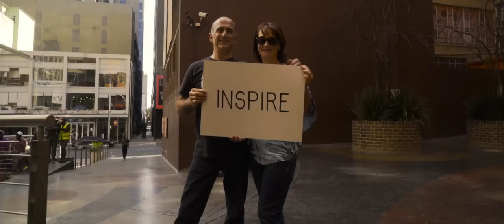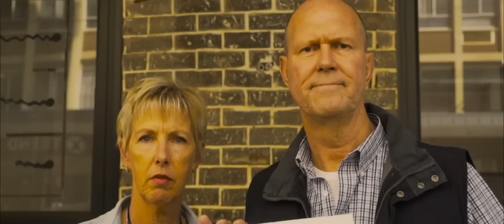Rubber Duc - Step Down (Official Music Video)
StepDown is inspired by all the beautiful, passionate, brave, and courageous people of our beloved country, South Africa.
This music video is for all the visionaries...

Directed and filmed by: Hayden Plath
Kabuki Productions

Step Down Lyrics

Hold your horses dear, the tumbleweed is rolling in and the wind ain’t gonna run this time of year.
So feel the reigns, hold on tight, we’re leaving with the storm. In this place a young visionary was born.

Who’s the healer here? To heal the souls on this rocky road, oh the crows are gonna come, this time of year.
So fix this trail, choose your side, we’re riding with the storm. On this road a young visionary was born.

Zuma…Step down.

The river’s drawing near. The river mouth’s just a few miles South, and the water’s gonna rise, this time of year.
The current sides with the ocean tides, we’re floating with the storm. On this boat a young visionary is born.

Zuma…Step down.

So we’ll go cross where the river’s dry, pray the road up to heaven’s on the other side. And we’ll write a melody like this.

All that we are has given us something. It’s in the way we know we’re not nothing. Al that we are has given us…All that we are has given us…
We are waiting, waiting for something…